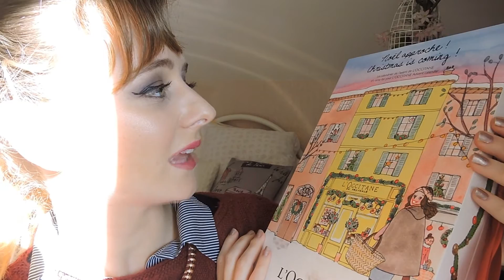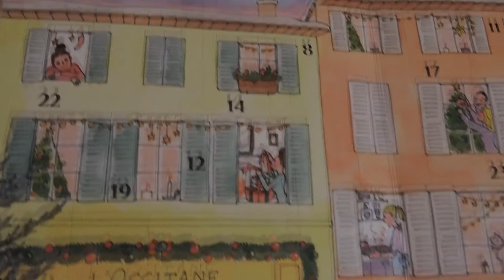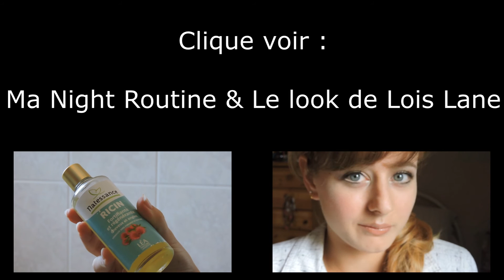Surprise ❤ HAUL L'Occitane en Provence KIKO Makeup Revolution Yankee Candel Rimmel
HELLOOOO !! Restez jusqu'au bout si vous voulez un avant goût de Noel :D

N'hésite pas à commenter pour me soutenir et à regarder mes précédentes vidéos !! :D

❤ Pour me soutenir si tu aimes mes vidéos, je t'invite à les liker et à les partager et si tu souhaites être prévenu lors de la mise en ligne de mes vidéos, abonne-toi, cela me ferait hyper plaisir :)

♡ Mon matériel :

J'utilise un appareil photo NIKON le Coolpix 600.
Mon éclarage vient du site AMAZON.
Mon logiciel de montage est Sony Vegas Pro.

Kiss Kiss !! ❤

Johanna swann salvatore :D